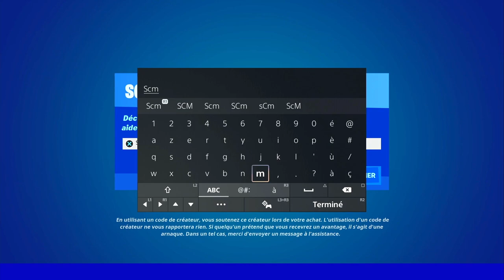GUIDE COMPLET DÉFI QUÊTE RELAX PARTIE 5 SUR FORTNITE, ASTUCE GUIDE DÉFI QUÊTE SAISON 3 CHAPITRE 3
▬▬▬▬▬▬▬ • BIENVENUE 😍 • ▬▬▬▬▬▬▬

▬▬▬▬▬▬▬ • PARTENAIRES 💪 • ▬▬▬▬▬▬▬

👉StealthGamer:
"SOISCOOLMEC"
"STRIKESOISCOOL"

TikTok "SoisCoolMecYTB"
👻Snapchat "soiscoolmec"

.▬▬▬▬▬▬▬ • TOP DON 💰 • ▬▬▬▬▬▬▬

▬▬▬▬▬▬▬ • MUSIQUE OUTRO 🎵 • ▬▬▬▬▬▬▬